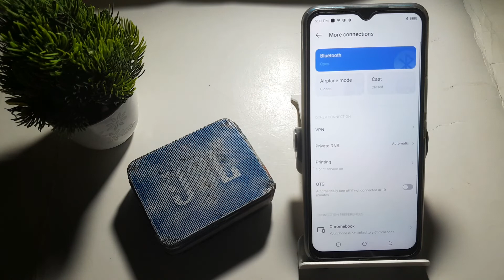how to on bluetooth speaker media audio TECNO SPARK 9